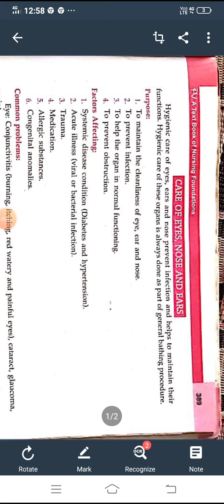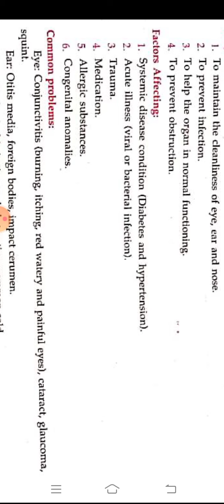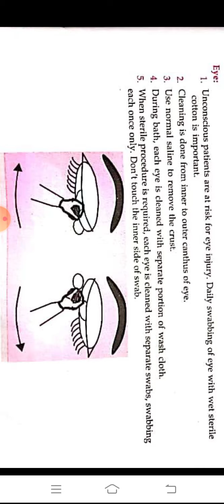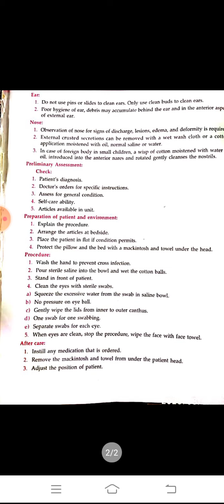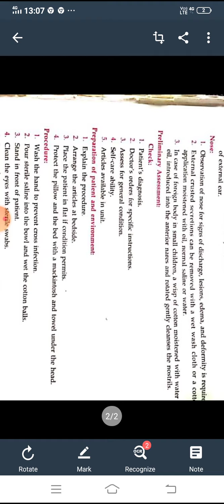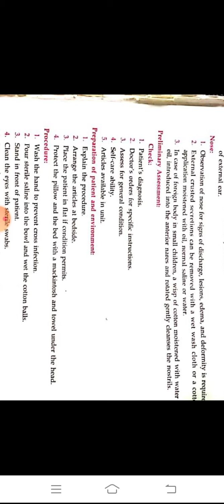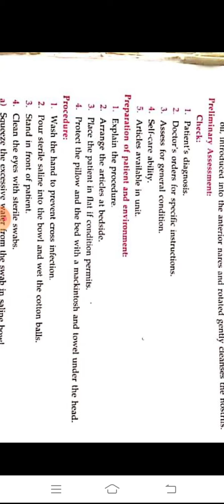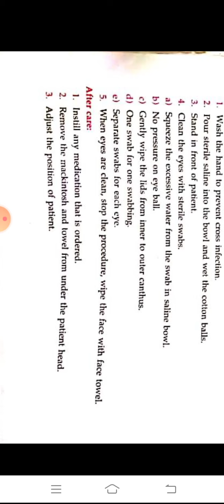Ear eye nose care